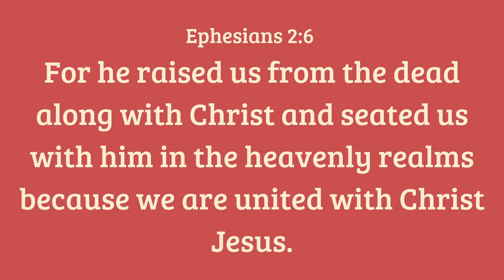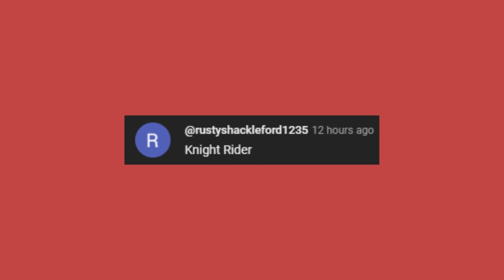Veteran Pin pal, National PawPaw Day and Earth Gets a MiniMoon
Wake up to the warmth of Logan County every morning with "Logan County Breakfast"! Our vibrant and engaging morning show is your go-to source for the latest local news, community events, and inspiring stories that make our region shine.
🌅 Opening Energizer: Kickstart your day with a burst of positivity as we welcome you to a brand new day in Logan County. Brian and Lindsey bring you a lively blend of information, laughter, and the energy needed to tackle the day ahead.
☀️ Community Connection: Stay in the loop with our dedicated community news and events segment. From breaking news to heartwarming stories, we keep you informed about everything happening in Logan County. Engage with local leaders, organizations, and fellow residents making a difference.
🌟 Inspirational Stories: Discover the unsung heroes and remarkable individuals shaping the fabric of our community. "Logan County Breakfast" brings you stories of triumph, kindness, and resilience, showcasing the extraordinary lives of our neighbors.
🏰 Local Culture and History: Immerse yourself in the rich tapestry of Logan County's culture and history. Explore the past with local historians, discover hidden gems, and celebrate the traditions that make our community special.
"Logan County Breakfast" is more than a morning show; it's a celebration of our community's spirit, diversity, and the stories that make us proud to call Logan County home. Join us each morning for a dose of positivity, information, and the vibrant energy that defines life in Logan County! Good morning, Logan County! 🌄